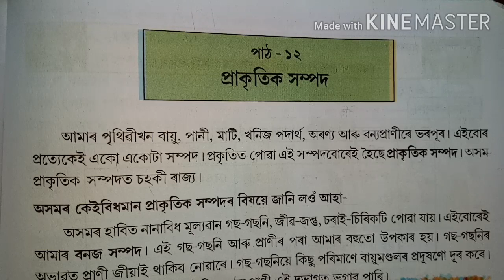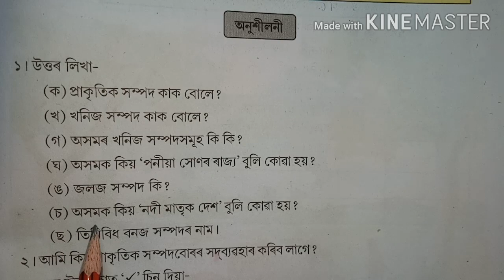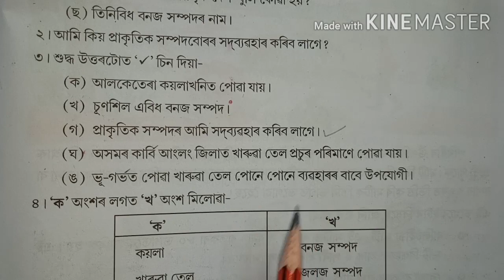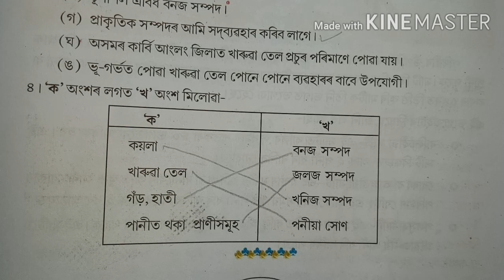SCERT Class IV EVS Lesson-12 Question Answer || চতুৰ্থ শ্ৰেণীৰ পৰিৱেশ পাঠ-১২ "প্ৰাকৃতিক সম্পদ"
SCERT Class IV EVS Lesson-12 Question Answer ||  চতুৰ্থ শ্ৰেণীৰ পৰিৱেশ পাঠ-১২ "প্ৰাকৃতিক সম্পদ" পাঠটিৰ অনুশীলনীৰ প্ৰশ্নোত্তৰ

চতুৰ্থ শ্ৰেণীৰ 'আমি আৰু আমাৰ পৰিৱেশ' পাঠ্যপুথিৰ পাঠবোৰৰ অনুশীলনীৰ প্ৰশ্নোত্তৰৰ বাবে তলৰ link বোৰত Click কৰক...